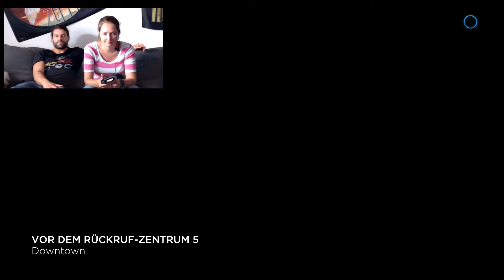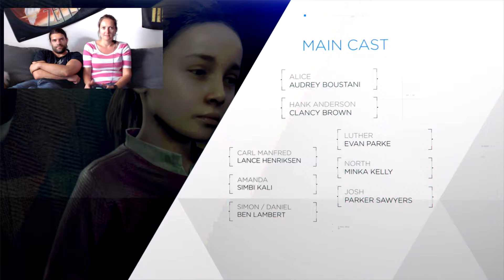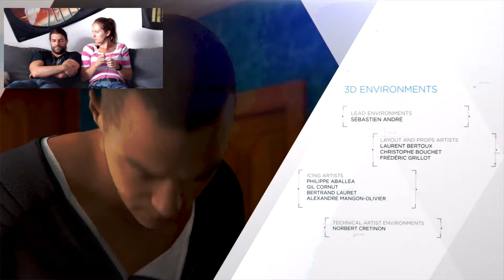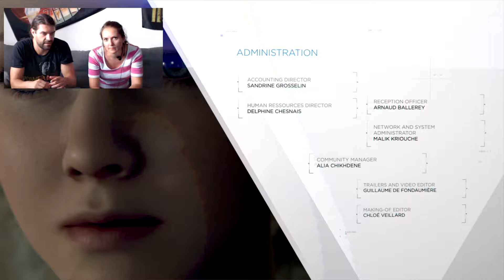Detroit Become Human # 31 Kampf um Detroit FINALE Couch Coop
Detroit: Become Human (dt: Detroit: Werde menschlich) ist ein vom französischen Entwicklerstudio Quantic Dream exklusiv für die PlayStation 4 entwickeltes Action-Adventure.
Wie bereits bei anderen Spielen von Quantic Dream, beispielsweise Fahrenheit oder Beyond: Two Souls, handelt es sich auch bei Detroit: Become Human um einen interaktiven Film mit Elementen des Genres Action-Adventure, bei dem ein besonderer Wert auf die Handlung und die freie Entscheidungsmöglichkeit des Spielers, mit direkt oder erst später spürbaren Konsequenzen, gelegt wird.